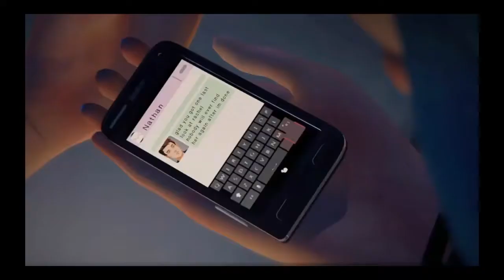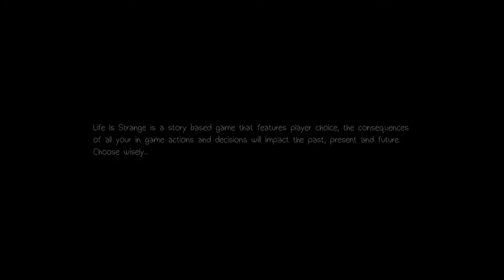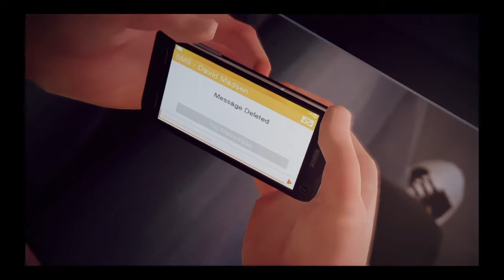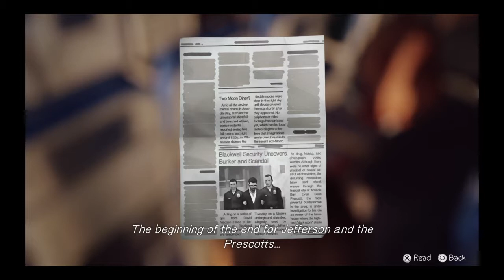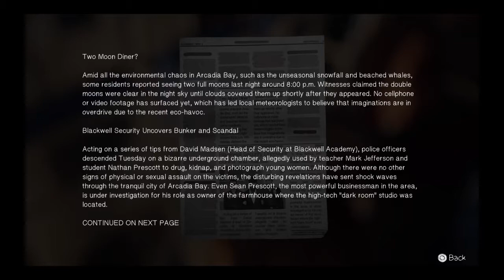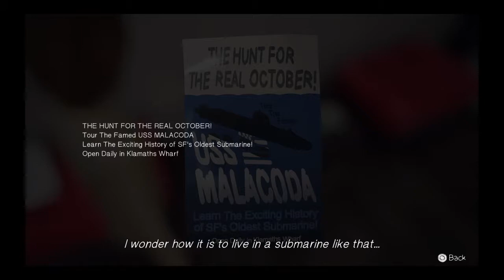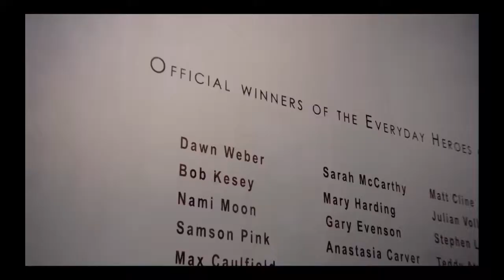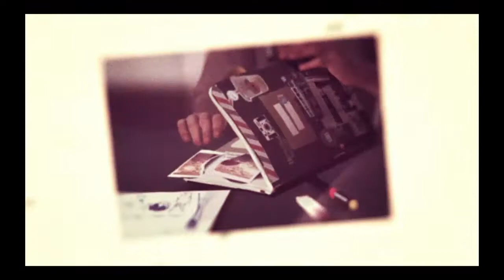Lets Play Life Is Strange episode #15 Bobbing And Weaving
We are trapped, alone and scared but not powerless.We have to find a way out of the dark room and fix things